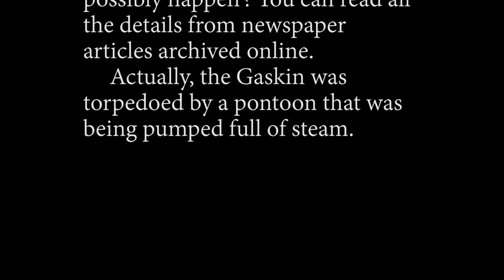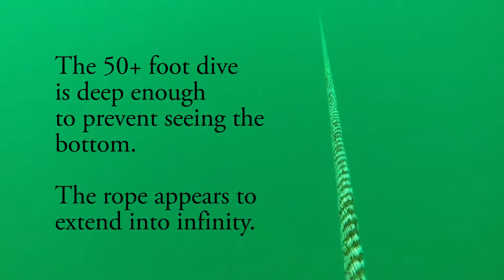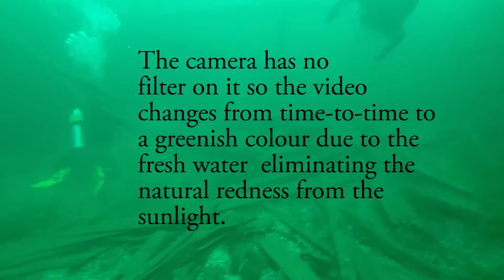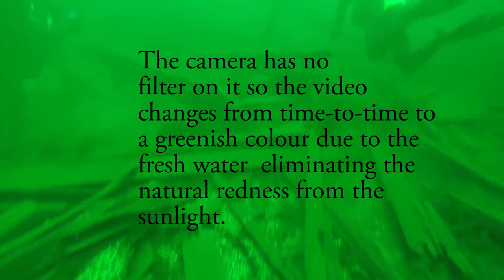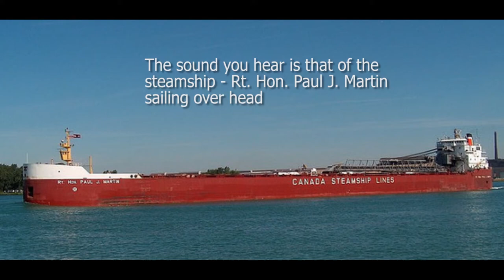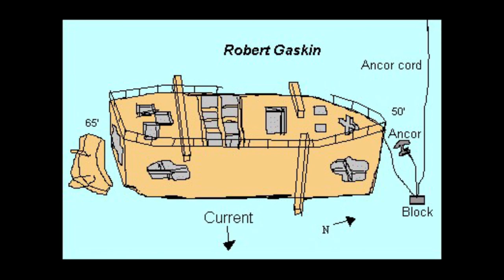Robert Gaskin Wreck Dive 2014 08 13